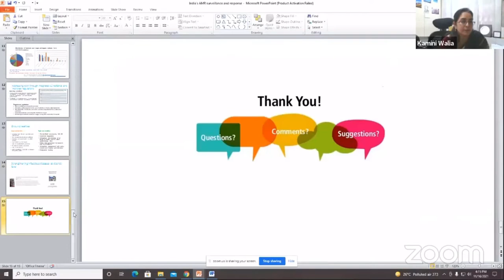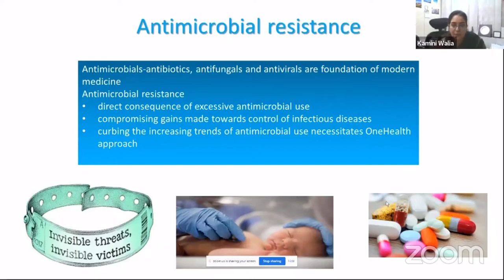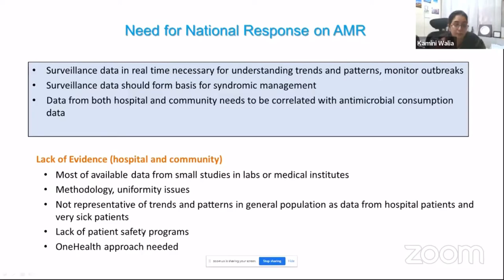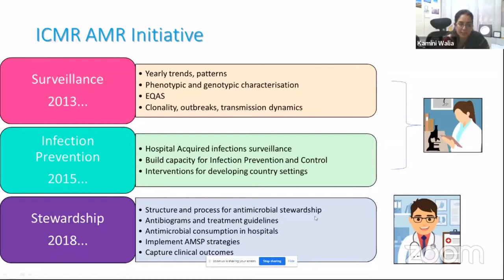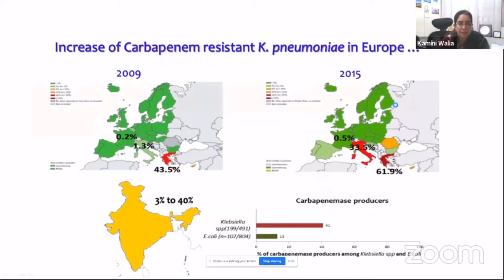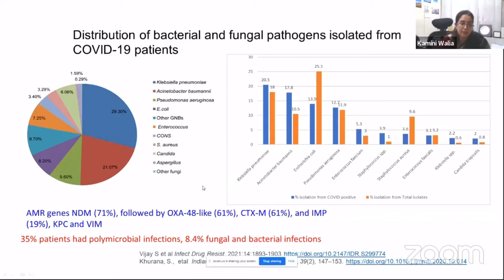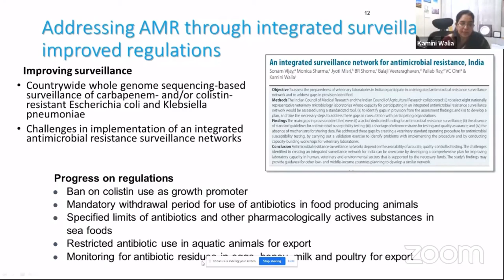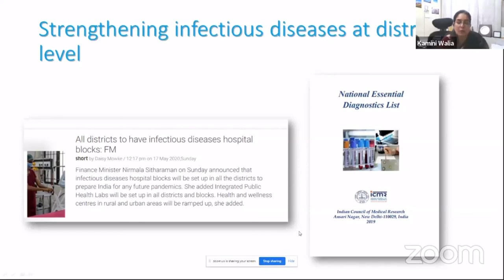Dr Kamini Walia, ICMR Scientist shares her message before World Antimicrobial Awareness Week | ICYMI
InCaseYouMissedIt ICYMI | Before this year's World Antimicrobial Awareness Week (18-24 November 2021), Dr Kamini Walia, Scientist at Indian Council of Medical Research (ICMR), Government of India, who is leading the setting up of the Antimicrobial Surveillance Network of ICMR and coordinating activities of Antimicrobial Stewardship Programme nationwide, shares her message.

Thanks